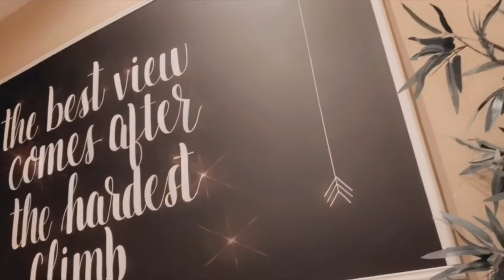LYME GIRL: Wearing Sunglasses To Bed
In this episode of LYME GIRL - Courtney - shares a few tips she’s picked up from her Lyme Coach for bed time🌛💫